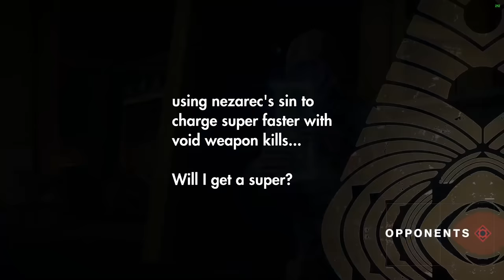They said it couldn't be done | super in checkmate w. Nezarec's Sin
don't use this build it sucks.

-Razer Viper V2 Pro Mouse
-Razer Huntsman V2 Optical Gaming Keyboard
-Razer Tartarus Pro Keypad optical keys
-AT2020 XLR Microphone
-Focusrite Scarlett 2i2 3rd Gen USB Audio Interface
-BenQ ZOWIE XL2546K 24 5 240hz monitor
-Moondrop ARIA 2 in-Ear Headphone
-Nacon Rev X Xbox Controller